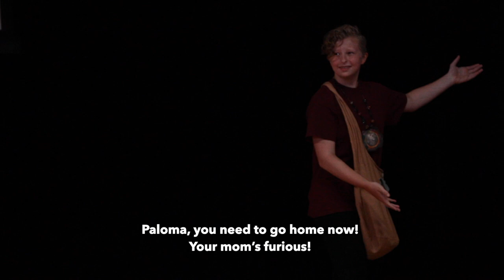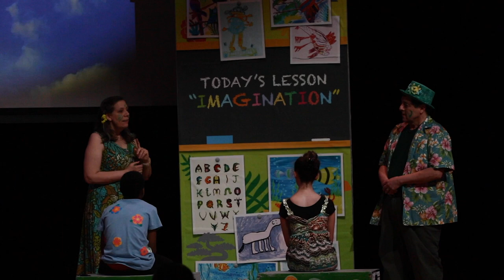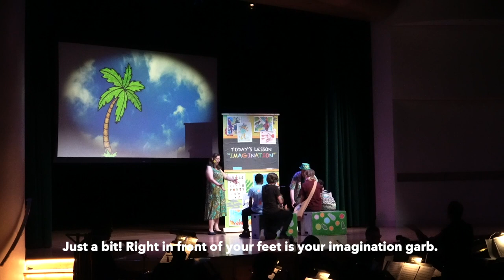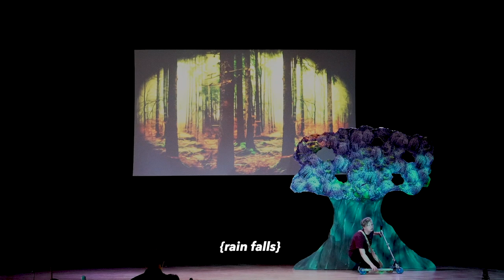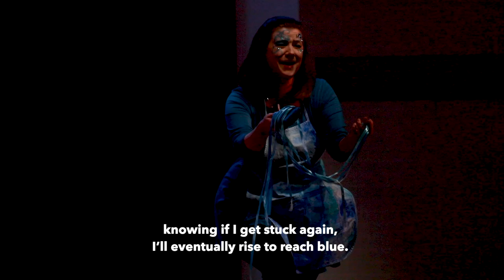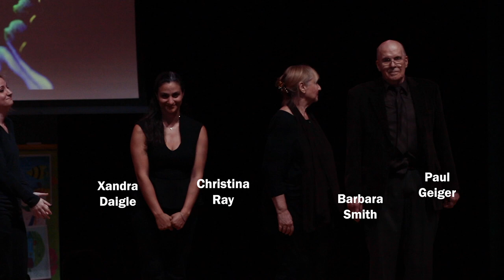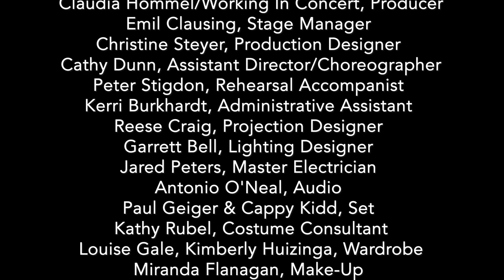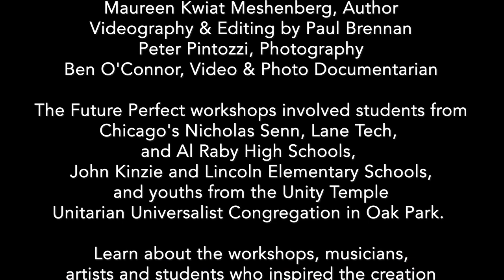Future Perfect Full Opera Video: by Christine Steyer & David Shenton, Nick Sandys director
Magic Flute meets Wizard of Oz in this fantastical new opera for all ages created by Bellissima Opera’s award-winning Transcendence Opera Series.

FUTURE PERFECT – A Modern Tale of Curiosity tells the adventures of Miranette, a curious youth who leaves a forbidding society to go towards a future she wants to see. Along her way, she meets a colorful cast who help her. The result–quantum entanglement! This full production is supported by an intergenerational cast of 31 individuals and 7-piece orchestra.

FUTURE PERFECT is by librettist Christine Steyer, composer David Shenton. Nick Sandys, director, Tim Pahel, conductor. Produced by Working In Concert. It premiered in Chicago in June, 2022.

(FUTURE PERFECT is currently undergoing a rewrite. The show length will be reduced to 90-minutes.)

Adult Cast:
Wydetta Carter, Hailey Cohen, Susan Lewis Friedman, Dominique Frigo. Jeffrey Goldberg, Rose Guccione, Sarah Kropski, Kaleb Nuesse, Brian Allen Pember Jr, Carl Ratner, Katie Rub, Christine Steyer, Peter Stigdon, Suzanne Walsh

Adult Ensemble:
Xandra Daigle, Paul Geiger, Marcela Ossa, Christina Ray, Barbara Smith

Youth Cast:
Tekla Schreiner-Witte (as Miranette) Isabella Airato, Sam Combs, Benjamin Govertsen, Amelia Holly, Shiloh Jennings, Michael Jones, Henry Lombardo, Norah Lougachi, Ruby O’Shaughnessey, Caleb Reed-Jennings, Lena Thomas, Jonathan Wilson

Artistic Team:
Christine Steyer, Bellissima Opera Artistic Director
Tim Pahel, Conductor & Chorus Master
Nick Sandys, Director/Fight Choreographer
David Shenton, Musical Preparation/Piano
Claudia Hommel/Working In Concert, Producer
Emil Clausing, Stage Manager
Cathy Dunn, Assistant Director/Choreographer
Juliana Engel Storms, Social Media & Internship Coordinator
Christine Steyer, Production Designer
Reese Craig, Projection Designer
Garrett Bell, Lighting Designer
Jared Peters, Master Electrician
Paul Geiger & Peter Storms, Audio Recording
Paul Geiger & Cappy Kidd, Set
Kathy Rubel, Costume Consultant
Louise Gale & Kimberly Huizinga, Wardrobe
Miranda Flanagan, Make-Up
Xandra Daigle, Props
Paul Brennan & Jesse Logan, Videography
Ben O’Connor, Video & Photo Documentarian

The story for FUTURE PERFECT was inspired by eight years of workshops with 1,300 students at Nicholas Senn HS, Lane Tech HS, Al Raby HS, John Kinzie Elementary (Chicago) Lincoln Elementary, Unity Temple Unitarian Universalist Youth (Oak Park). Read more about the creation of Future Perfect

Chapters:
0:00 Prologue
2:26 Act 1: Ensemble “Good Morning!”
11:25 Dialogue
15:36 Ensemble “Miranette”
20:10 Dialogue
21:32 Aria “Don’t Label Me!”
27:07 Dialogue
30:07 Act Change
30:57 Act 2: Dialogue
31:28 Duet “In a World Without Limits”
37:48 Dialogue
38:32 Scene Change
39:02 Dialogue
40:15 Aria “The Universe Sings”
44:42 Dialogue
45:58 Scene Change
46:38 Dialogue
48:18 Trio “If You Take Time to Know Me”
53:35 Dialogue
55:34 Scene Change
56:15 Forest Chorus
58:21 Dance “Flutterbys Emerging”
1:01:13 Dialogue
1:01:51 Aria “LMBO!”
1:07:05 Dialogue
1:07:36 “Draglion Entrance”
1:07:49 Dialogue
1:08:18 Song “Be the Tail”
1:09:57 Scene Change
1:10:56 Dialogue
1:13:08 Aria “The Seraph”
1:16:45 Dialogue
1:17:45 Scene Change
1:18:12 Dialogue
1:18:38 Trio “Blue, Purple & Yellow”
1:23:47 Aria “Red is a Trick”
1:31:37 Dialogue
1:34:34 “Miranette’s Transformation”
1:35:56 “Miranette’s Dream”
1:40:47 “Transcendence”
1:45:16 Dialogue
1:45:52 Ensemble “200 Million Cells” part 1
1:49:51 Dialogue
1:50:27 Ensemble “200 Million Cells” part 2
1:51:33 Closing Credits